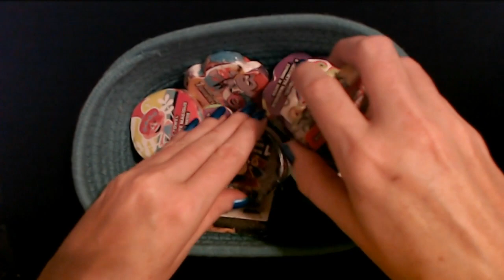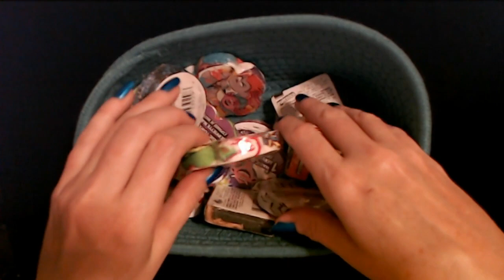ASMR | Rummaging Through Magic Towel Packets (No Talking)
"Stop moving the Magic Towels around!"
- Nine A$$holes, probably

This sound was appealing to me.  It reminds me of the sound of my mom rummaging through her purse when I was a kid, and I always loved that sound.  Give it a listen and see what you think.  This video features no talking.  :)